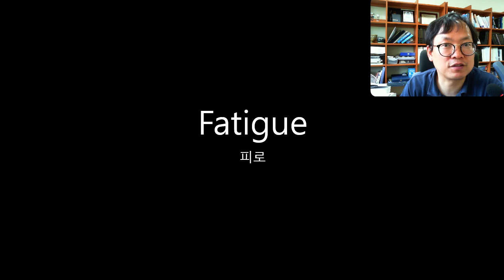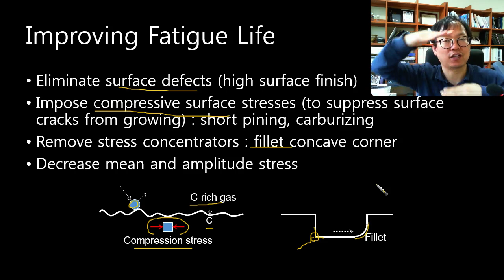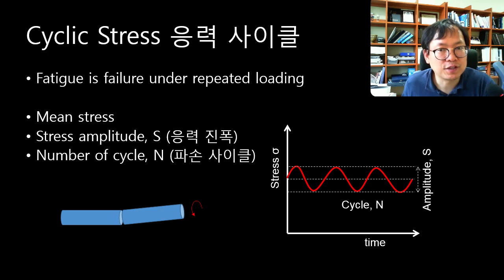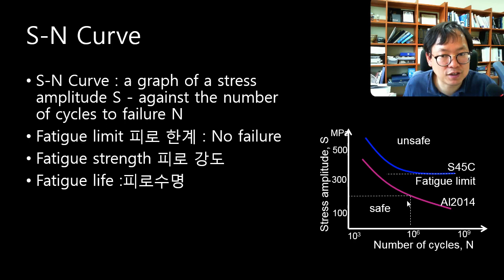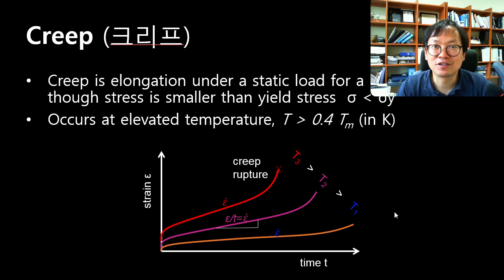피로파괴 S-N 곡선 Fatigue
피로강도
피로수명
정격수명
크리프
파괴역학
재료공학
기계공학